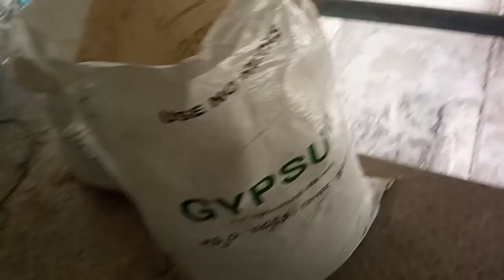Manufacturing process of AAC Blocks| AAC blocks plant Civil engineering| Light weight blocks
AAC Blocks manufacturing process detailed video for civil engineering students to get practical knowledge.